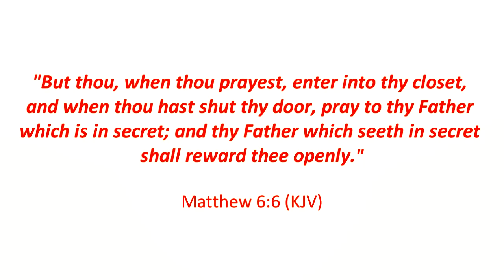Enter Your Prayer Closet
Dear brethren, despite the computer crashed several times while rendering this video, I’m happy to share it with you and I hope this message reaches you with edifying Hope and Faith in Christ. God bless you and much Love!